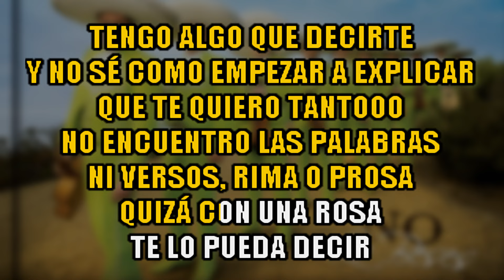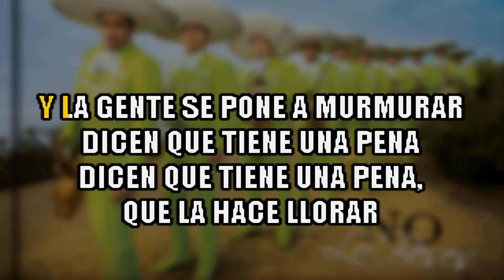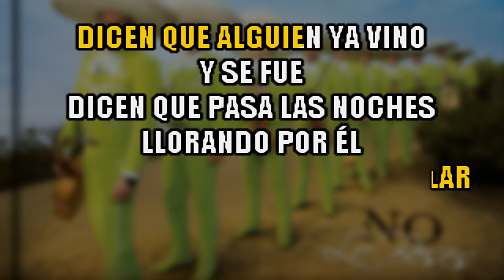Mariachi Los Toros - Popurri Luis Miguel KARAOKE + COROS | 3:44 Min